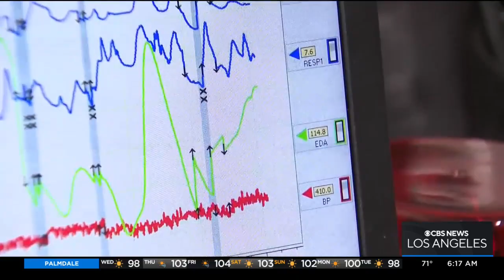STEAM: Meet John Grogan, polygraph examiner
Jasmine Viel profiles John Grogan, a viral polygraph examiner best known for his various appearances in television shows.